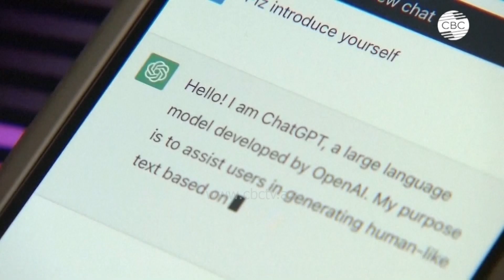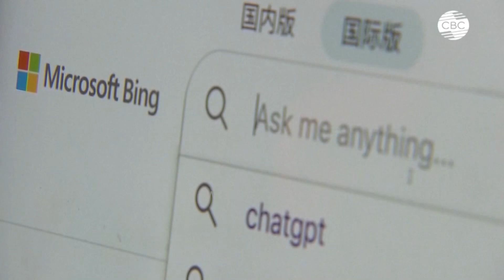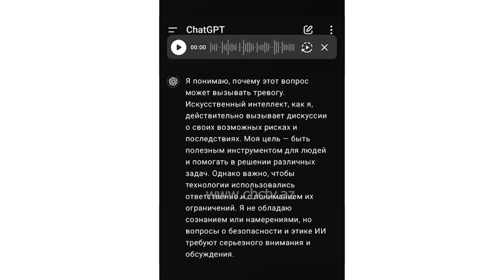Если ИИ выйдет из-под контроля: ученых призвали усилить безопасность нейросетей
Ученые предупреждают о рисках, связанных с ИИ, и призывают к дальнейшим исследованиям, подчеркивая необходимость мер безопасности по мере развития ИИ.